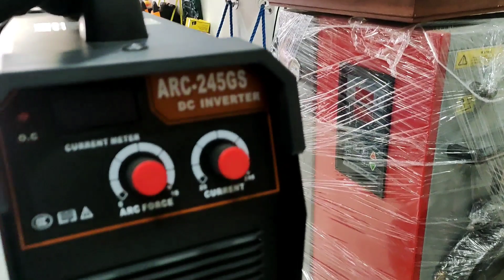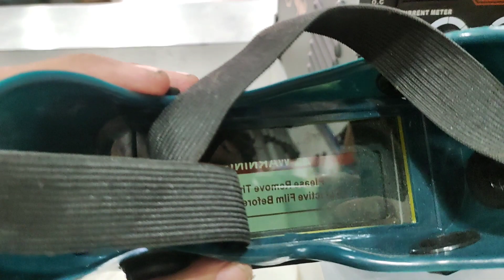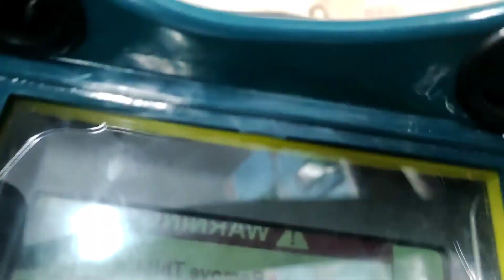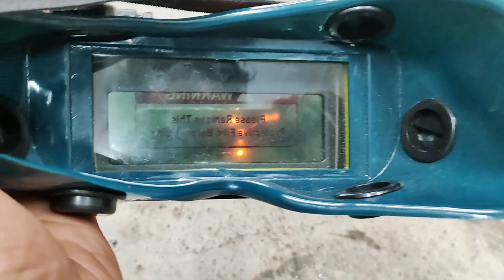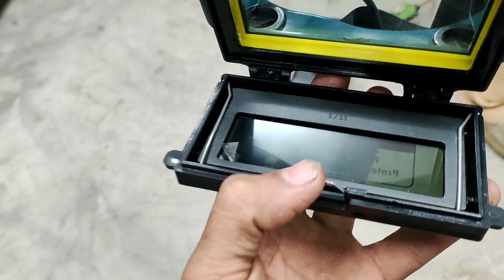imported welding machine in low price for professional use welding World MMA-245 GS unboxing/urdu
My name is Naveed form Faisalabad.

Welcome to my online store.

In this video you can see a welding world brand DC inverter welding machine 245 MMA GS model number.Its IGBT technology DC inverter welding machine for home use and professional used.

You can use regular 12 no rod in this machine and also used 10 no rod.in this video you can see unboxing of welding machine with complete accessory.its easy to carry everywhere light weight welding machine.

DC inverter welding machine 245 MMA GS specification.

Minimum current :20A
Maximum current : 245A
Voltage : 220V

It's price :12500 RS

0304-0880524